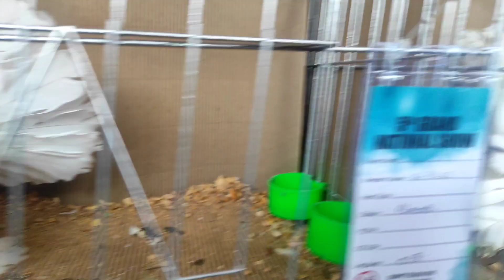UPC PIGEON SHOW 2023 | INDIAN FANTAIL PIGEONS | TRISSUR